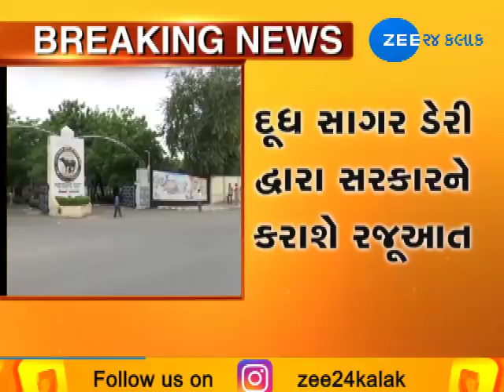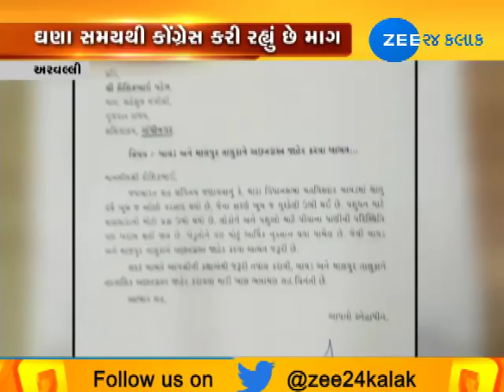Top A to Z news from Gujarat | 11-10-2018 | Zee24Kalak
Top A to Z news from Gujarat | 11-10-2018